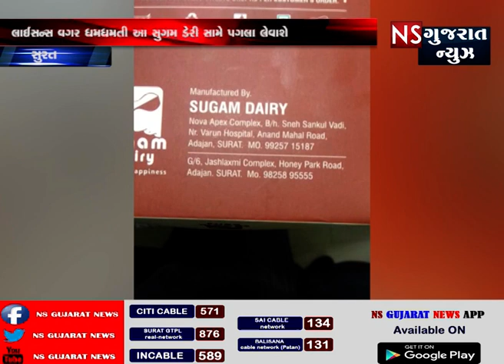સુરત સુગમ ડેરીમાં ફુગ વાળી મિઠાઈ વેંચાતી હોવાનું બહાર આવતા હોબાળો ns gujarat news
સુરત મહાનગર પાલિકાના આરોગ્ય વિભાગની બેદરકારીના કારણે શહેરીજનો અખાદ્ય ભોજન આરોગી રહ્યા છે. ત્યારે સુરત અડાજણ ખાતે આવેલ સુગમ ડેરીમાં ફુગ વાળી મિઠાઈ વેંચાતી હોવાનું બહાર આવતા હોબાળો મચી ગયો છે.  તો લાઈસન્સ વગર ધમધમતી આ સુગમ ડેરી સામે પગલા લેવાશે ખરા.